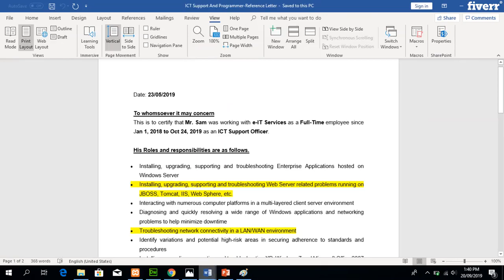I will write your computer science reports,articles and IT contents - Technical Writing Services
Best Technical Writing Services
Hi!
I hold Masters degree in Software System from Tampere University of Technology.
During my education, I have completed course work in Programming(JAVA, PHP, C# and C++ ), Project Management, Data-Structure, HCI, Analysis of Algorithm etc.
Along with experience of 8 years in same field, I write computer and IT related articles.
I believe in on-time, Error Free, well-researched delivery of Task.
Thank you in anticipation.
Note: I would highly appreciate a small discussion before creating an order.